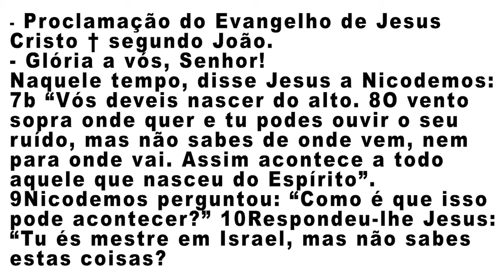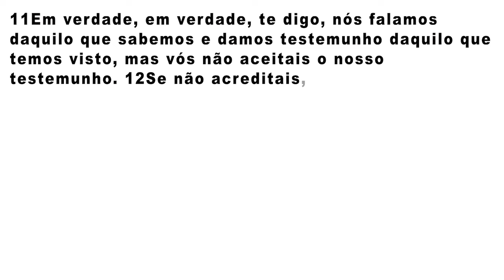13 04 21 REFLEXÃO DE TERCA